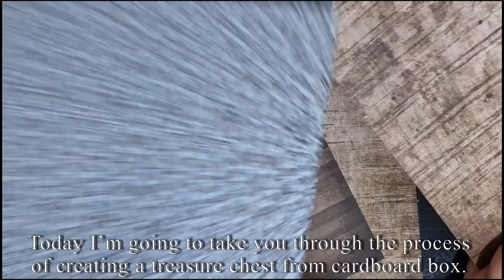How to make a treasure chest out of cardboard box / Treasure chest DIY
Hello dear friends. I hope you’re having a great day. So today I’m gonna be making a treasure chest using a cardboard box. Actually, I’ve made it for my daughter as a pirate treasure chest, during covid19 lock down.  I know it doesn’t look similar but its fine-.

 It was a challenge for me to make it, especially because I didn’t have a sketch or previous concept on how things will develop. However, my thoughts were all about the smile and happiness that I’m gonna end up seeing on her face then. So this project had taken about 5 hours or more.

Anyway, I hope you’ll like my video. I appreciate every comment and thumbs up! Is there someone you could share my video with? That would be fabulous!

If you would like to see additional details of the completed project click on the link bellow: